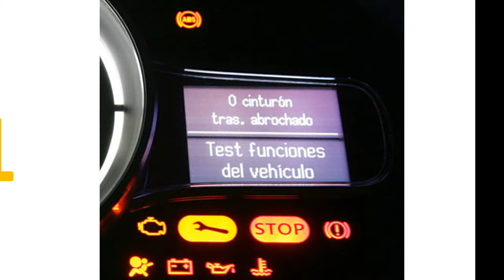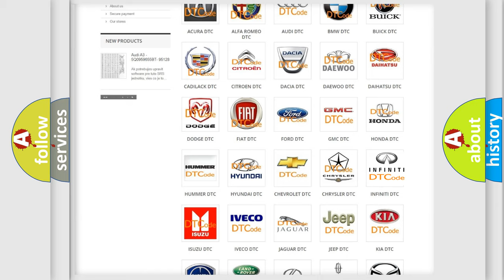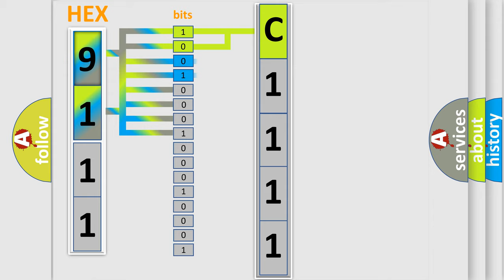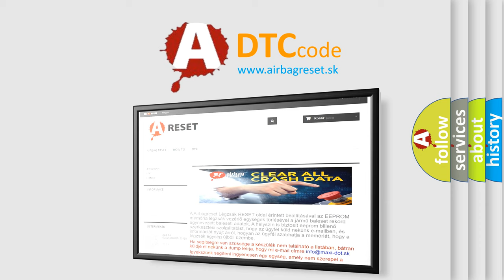DTC Infiniti C1111 Short Explanation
Contents:
0:21 Basic DTC analysis according to OBD2 protocol standard.
1:48 Insight into programming
2:58 A diagnostically understandable description of the Diagnostic Trouble Code
3:05 Basic error definition

Make:
Infiniti
Code:
C1111
Definition:
Front Fog Lamps Control Circuit
Description:
Battery voltage must be between 9-16 V.Front fog lamps ON.
Cause:
The BCM detects a short to voltage in the front fog lamp relay control circuit for 5 seconds or greater.